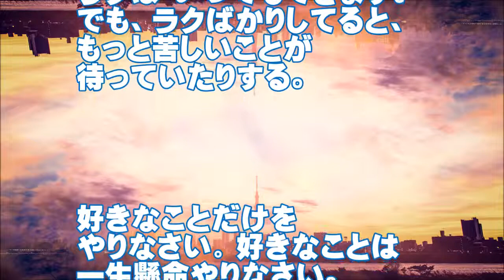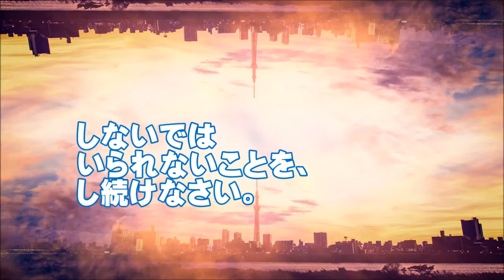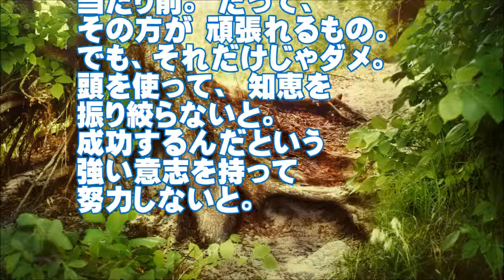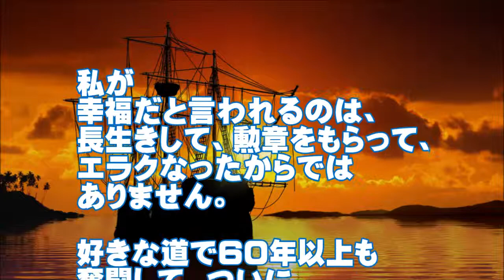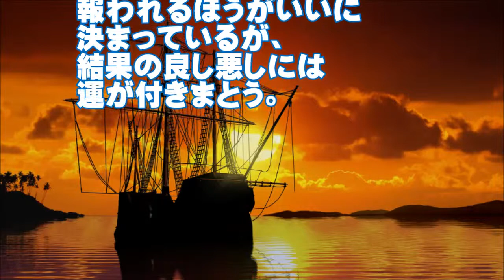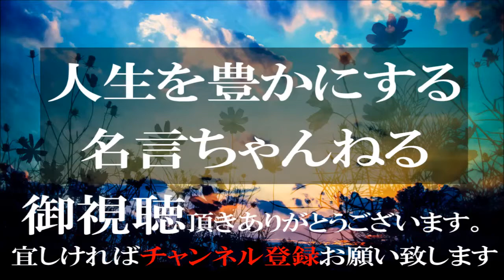水木しげるの名言から学ぶ楽にゆっくりと生きていく方法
漫画家の水木しげるさんの名言をまとめました。
水木さんは死去されましたが、彼は人生を満足して楽しんで逝かれたんじゃないかと思います。
彼の名言から好きに生きていくマインドを学びましょう。